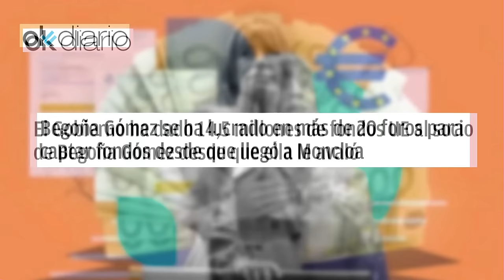🔴MARCOS DE QUINTOS🔴 ¿Por qué la policía aún no ha descargado los datos del contado de Begoña Gómez?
En este video, Marcos de Quintos analiza por qué la policía aún no ha descargado los datos del contador de Begoña Gómez. ¡No te lo pierdas en DistritoTV!